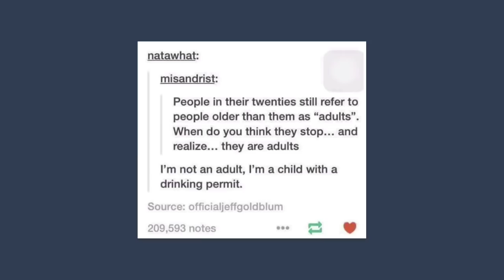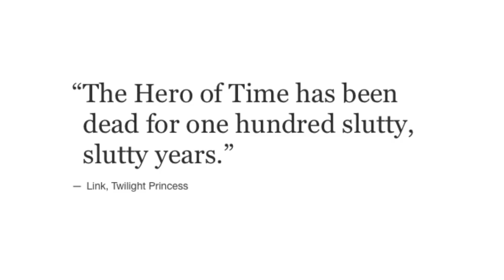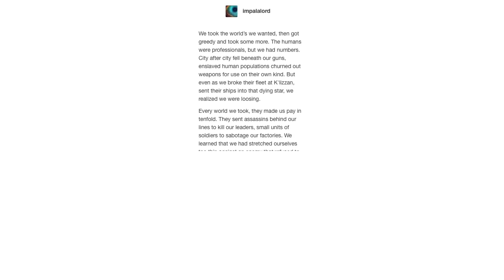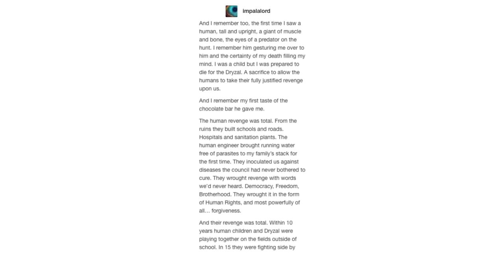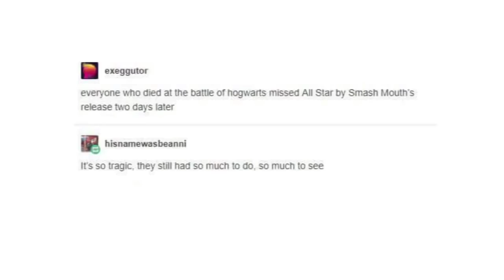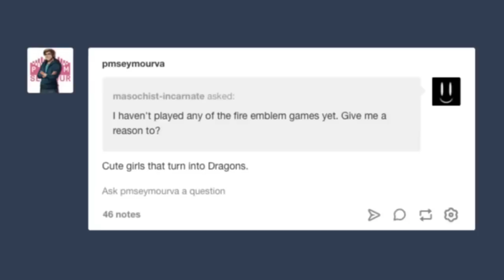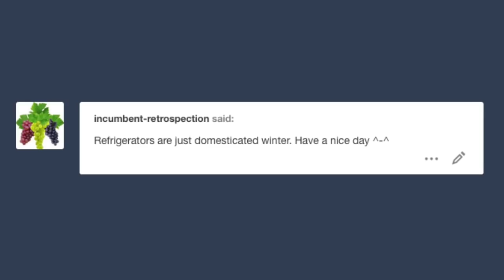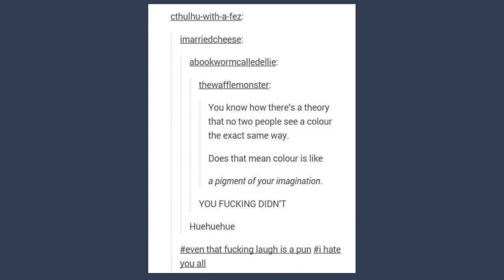It Came From Tumblr 9 [Binge Compilation]